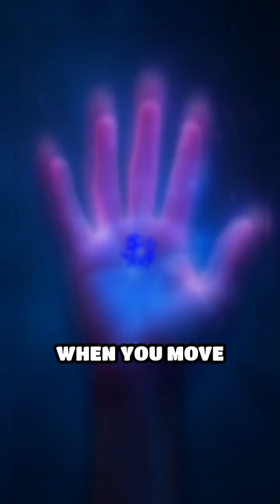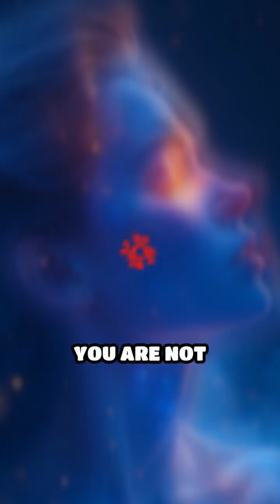Quantum Fields: Reality’s Hidden Blueprint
What if your reality is shaped by invisible quantum fields? Discover how the universe whispers through you.
also give me some feedback so I can make better video's!